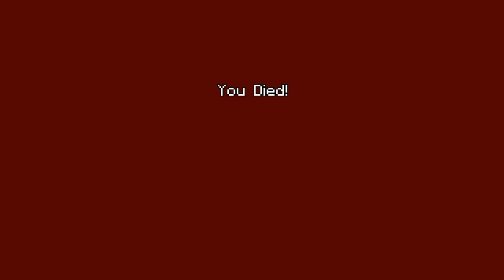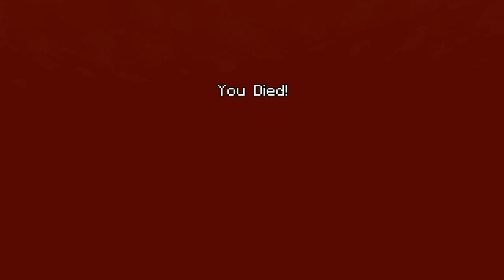Anti-Social Gamer And InfectedAJ VS The World | Part 1: I CALL HACKS!!!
Hey what is up guys, it is the Anti-Social Gamer here and today we are back for another video! Today we start off our new series, Anti-Social Gamer and InfectedAJ VS The World which is in no way a ripoff of Scot Pilgrim VS The world XD

Leave a like for our new series!

Game:  Minecraft Playstation 4 Edition
Game Release Date: September 5th 2014
Game Platform: Plastation 4 (PS4)
Editor: ASG32
Host: ASG32
Guest:  InfectedAJ